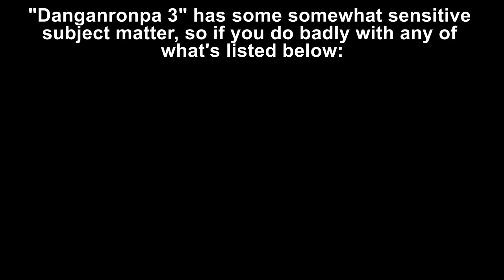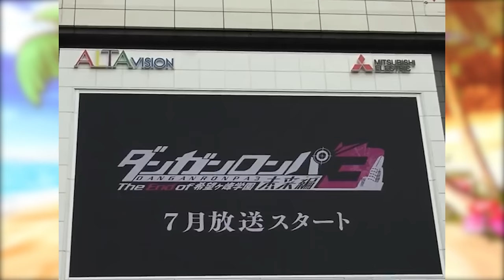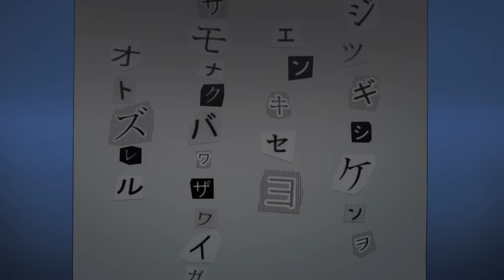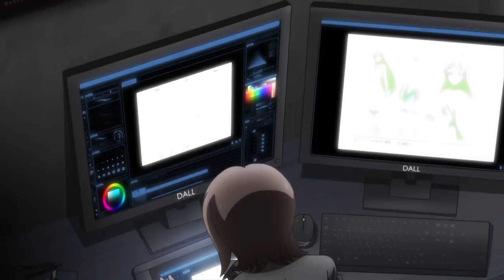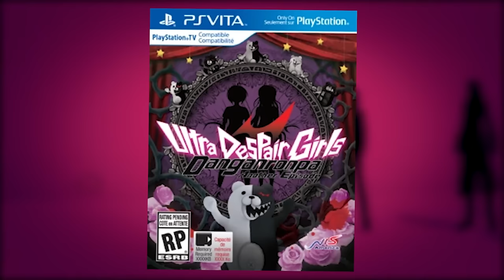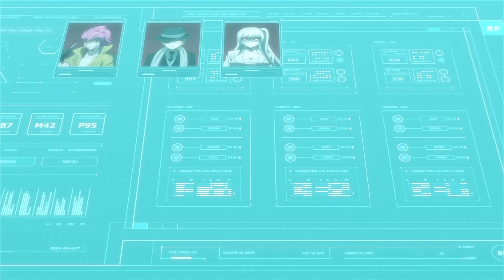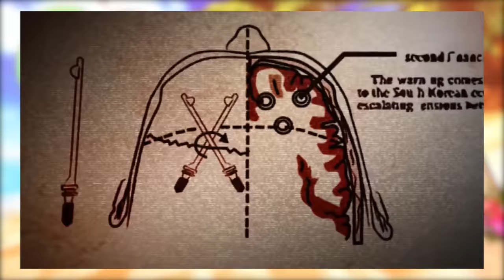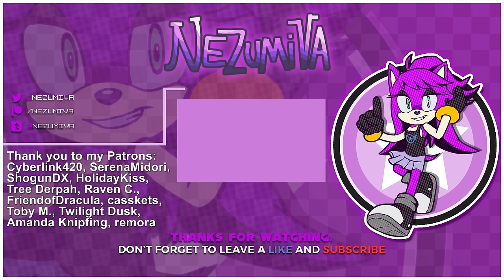Why Danganronpa 3 Is So Painful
Danganronpa 3, while billed as a conclusion to the Hope's Peak saga, is quite the divisive watch among series fans. Split between two concurrently airing parts, this ambitious anime sought to tell a story of the future, and one of the past. Join me and special guest Austinado in the most difficult Danganronpa Retrospective entry I've had to sink my teeth into yet!

CHAPTER LIST:
00:00 - INTRO
06:58 - HERE WE ARE IN THE FUTURE
10:54 - WELCOME (BACK) TO DESPAIR
15:34 - DEVELOPING THE ROAD AHEAD
20:07 - A LOADED HISTORY
28:00 - WHAT'S MY AGE, AGAIN?
32:29 - MID BY MEDIUM
43:14 - NEW FACES, AND OLD
52:23 - CLASS 77
1:01:31 - SPINNING THE FORMULA
1:06:03 - A BAD CASE OF TWILIGHT SYNDROME
1:13:54 - INACTIVE ACTION
1:16:50 - THE DISSOLUTION OF NAGITO KOMAEDA
1:27:50 - CANDY COATED LIES
1:38:15 - HAJIME HINATA'S HETEROROMANTIC LOBOTOMY
1:51:30 - PLATITUDES, AS PLATITUDE
2:00:35 - THE CAST OF THE FUTURE, TODAY!
2:11:11 - ABSOLUTELY FORGOTTEN GIRLS
2:21:02 - THE DESPAIR SISTERS IN: EXPLAINING THE PURPOSELY UNEXPLAINED
2:29:55 - WHAT'S MY MOTIVATION?
2:38:49 - NO DANGANRONPA ZERO?
2:54:56 - ILLOGICAL DIVE
3:01:13 - LIES, GUNS, & MIYAZAKI
3:16:46 - SINS OF THE GRANDFATHER
3:25:51 - CHIAKI F***ING NANAMI
3:45:44 - AND IT'S WRONG
3:50:00 - GOODBYE HOPE, HELLO CHILDREN OF DESPAIR
3:54:20 - KOMAEDA'S BRAIN DOESN'T WORK CORRECTLY
4:00:36 - HINATA'S BRAIN DOESN'T WORK CORRECTLY
4:03:49 - TWO AND A HALF STEPS BACK
4:10:08 - FAN DISSERVICE
4:17:34 - NO RESTRICTIONS, NO CONVICTION
4:21:54 - MAKOTO NAEGI & REPEATING SINS OF THE PAST
4:31:39 - FINALE: A BOTTLE WITH NO LIGHTNING
4:41:15 - ONE MORE FINAL: I NEED YOU (TO MAKE ME LAUGH)